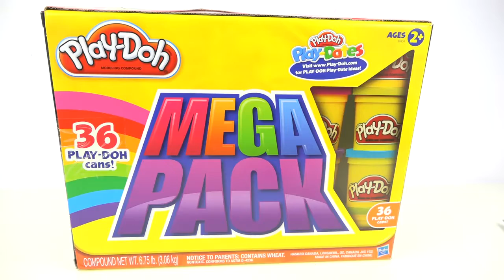Play Doh Super Mighty Toys Pack Modeling Compound Unboxing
Music